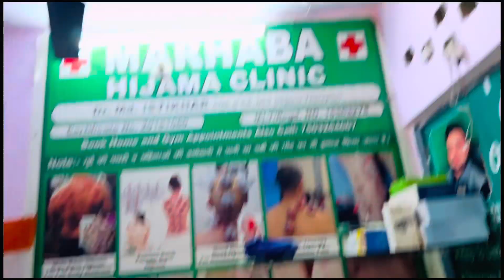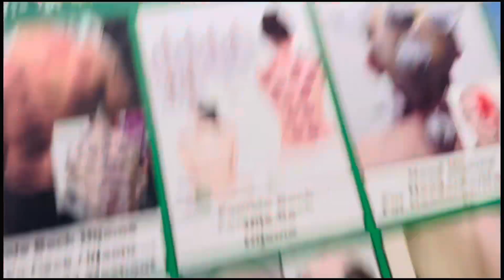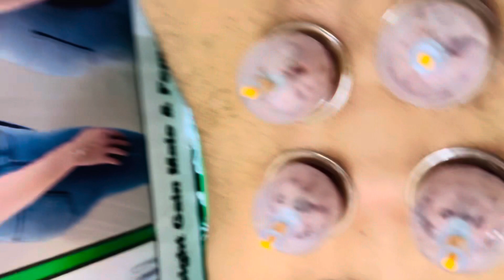😊My first hijama wet cupping therapy || Body detox therapy || Raja malik official